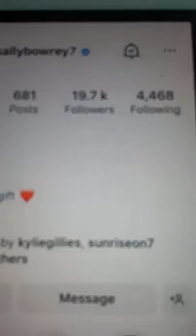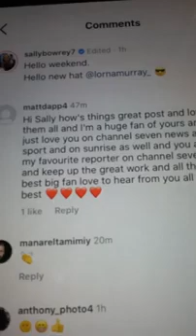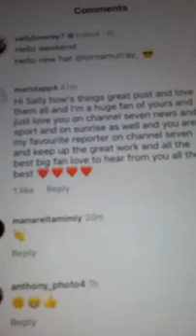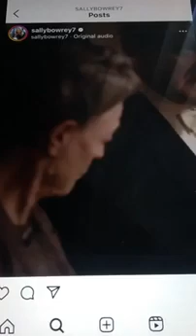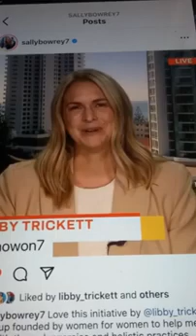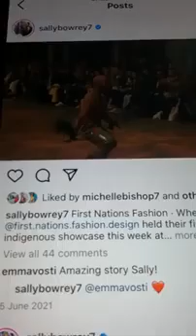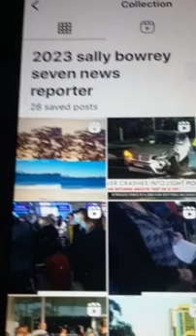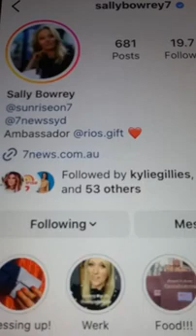@@2023 SALLY BOWREY 2ND TIME CH 7 NEWS SUNRISE REPORTER CLIP PHOTOS LIKED MY COMMENTS REPLY NEW POST